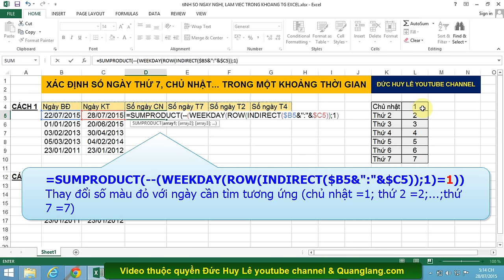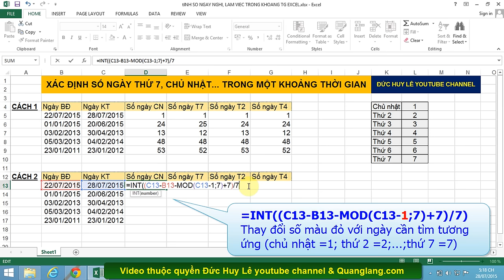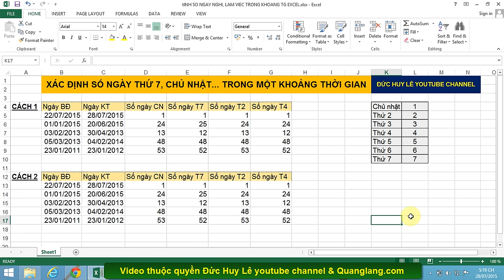Cách tính số ngày thứ 7, chủ nhật trong khoảng thời gian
Hướng dẫn cách tính số ngày thứ 7, chủ nhật trong một khoảng thời gian và các ngày trong tuần để tính số ngày nghỉ, số ngày làm việc trong Excel 2003, Excel 2007, Excel 2010, Excel 2013